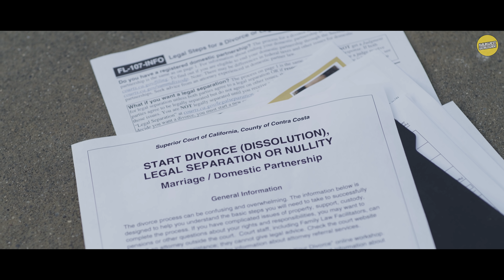Sheroz - Mind Games | D Harp | Mr Rubal | Kalikwest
Kalikwest Worldwide Presents
Mind Games

Artist: Sheroz
Lyrics: D Harp
Lead Actress: Puneet Bajwa
Co Star: Brigitte Huaman
Hair/Mua: Make Up By Saman
Director: Gursimran Singh
Mix & Master: Gurjinder & Akash
Cinematographer: Shivashish Ahuja
Assistant Director: Kashyap Bhadani
Editor: Vraj Kaniyawala
Gaffer: Nandan Lawande
Key Grip: Pruthvi Shah
Location: The Palms, Chico Ca
Casting: Kalikwest Agency
Management: Kalikwest
Special thanks: The Palms, Chico Ca, Ali Khan, Imran Khan (Western Ag Inc), Talha Khan (Automotiv).